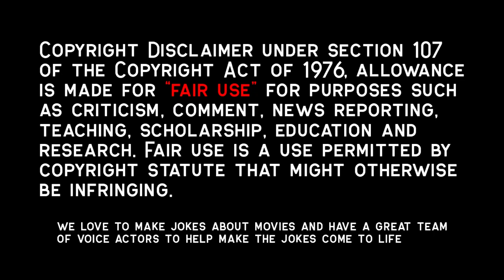They Have A Slumber Party But A Psycho Decides To Drill Them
With her parents out of town, high school senior Trish decides to throw a slumber party, but things go downhill when an escaped psycho wielding a power drill is loose in the neighbourhood.

Movie Recap, Movie Recapped, Storyline Movie, Popcorn Recap, Minute Movies, Story Recapped, Fox Recaps, N Recaps, Film Recap, Explainer X, Man of Recaps,